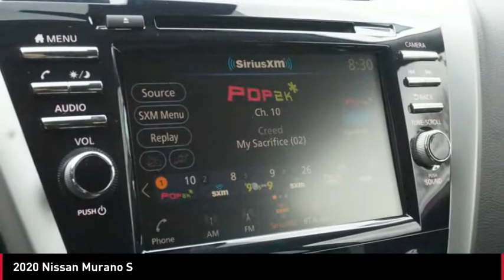2020 Nissan Murano 20680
2020 Nissan Murano S

This 2020 Nissan Murano S is offered to you for sale by Central Houston Nissan. This Nissan includes: [C03] 50 STATE EMISSIONS [B92] SPLASH GUARDS (PIO) [B94] REAR BUMPER PROTECTOR (PIO) [L92] CARPETED FLOOR MATS Floor Mats [M92] CARGO PACKAGE Cargo Shade [V01] TECHNOLOGY PACKAGE Lane Departure Warning Lane Keeping Assist Rear Parking Aid Blind Spot Monitor *Note - For third party subscriptions or services, please contact the dealer for more information.* Want more room? Want more style? This Nissan Murano S is the vehicle for you. This is about the time when you're saying it is too good to be true, and let us be the one's to tell you, it is absolutely true. Just what you've been looking for. With quality in mind, this vehicle is the perfect addition to take home.